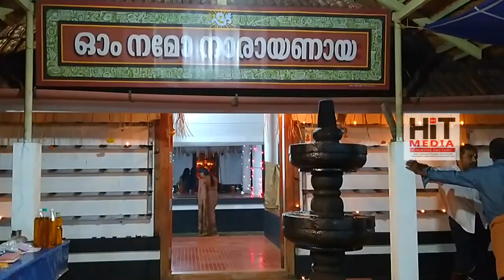തൊട്ടിമ്മൽ വിഷ്ണു ക്ഷേത്രം നെല്ലിക്കാപറമ്പ് | Thottimmal Vishnu Temple | Faisal Hussain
ഇരുവഴിഞ്ഞിപ്പുഴയുടെ ചരിത്രം ,പുഴ സംരക്ഷണത്തിന്റെ ആവശ്യകത ഇരുവഴിഞ്ഞിപ്പുഴയുടെ ഇരു തീരത്തുമുള്ള പ്രതിഭകളെയും മൺമറിഞ്ഞ പ്രഗൽഭരെയും പ്രമുഖരെയും അടുത്തറിയാനുള്ള നാടിന്റെ ഡോക്യുമെന്ററി ഫിലീം " "ഇരുവഴിഞ്ഞിപുഴയുടെ_മണവാട്ടിയും_പിന്നെ_സുൽത്താൻമാരും "
ഇത് ഒരു വിസ്മയ ദൃശ്യാവിഷ്ക്കാരം